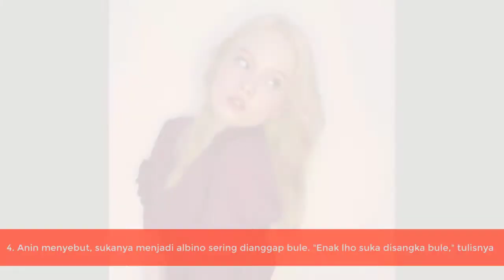Sering Dikira Bule, 10 Potret Anindhita Asmarani Seleb TikTok Albino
Anindhita Asmarani adalah seleb TikTok yang terlahir sebagai albino. Namun, bukan insecure, perempuan yang kerap disapa Anin ini justru percaya diri. Gak heran jika ia sering dapat pujian dari netizen.